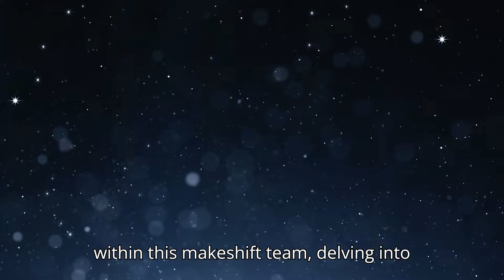Thunderbolts (2025) - New Trailer Release Date | Marvel